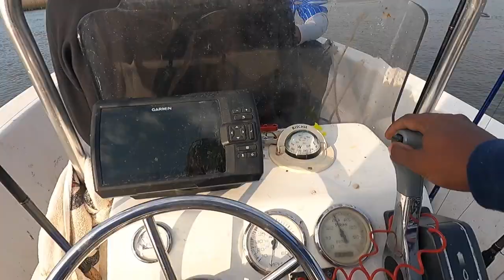Marsh Fishing MULTI SPECIES (The EASIEST WAY TO CATCH KEEPERS)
PEZCADOR
YETI COOLERS
CHAMPIONS OUTDOORS
KWigglers